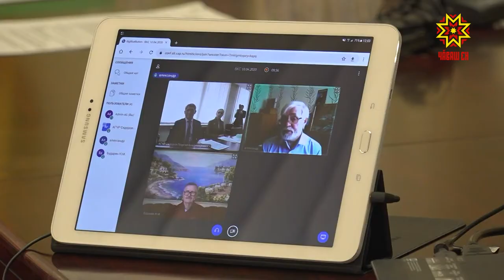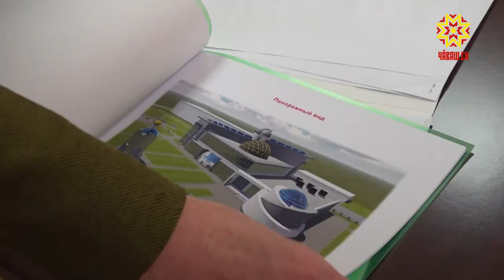Республика 10.04.2020 на русском языке. Специальный выпуск в 16.00